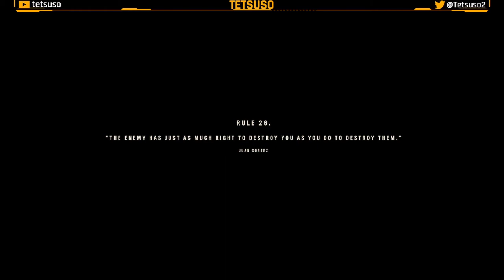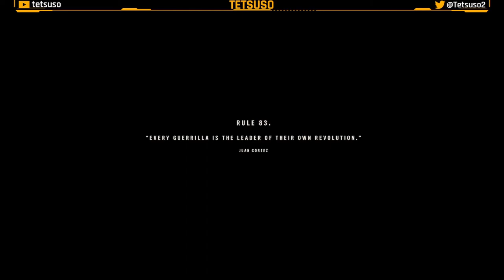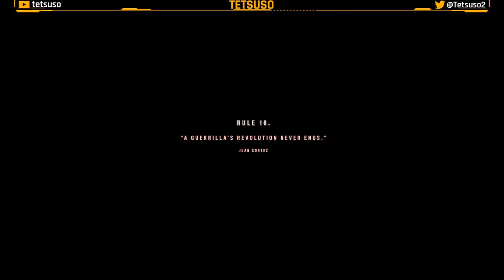Far Cry 6 Parte 9 y Final - Gameplay - Walkthrough - Español - FPS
Te damos la bienvenida a Yara, un paraíso tropical que se ha detenido en el tiempo. Conviértete en un guerrillero y reduce el régimen del despiadado dictador Antón Castillo a cenizas. ¡Encarna a Dani Rojas, habitante de Yara que participa en una revolución guerrillera actual para liberar Yara!

Novena y última parte del gameplay de "Far Cry 6" en Twitch.
FPS desarrollado por Ubisoft y publicado en 2021.

Misiones Principales:

Esperanza:
⌚00:07:26 Punto de Entrega.
⌚00:24:18 Contra la Pared.
⌚00:35:16 La Guarida del León.
⌚01:09:56 La Batalla de Esperanza.